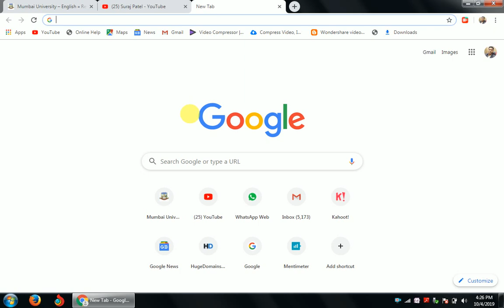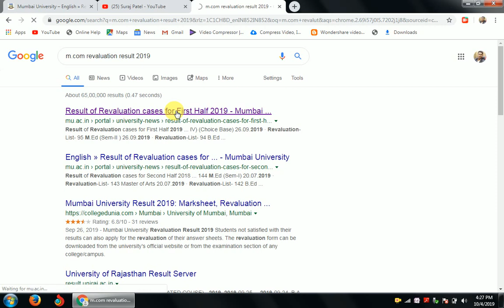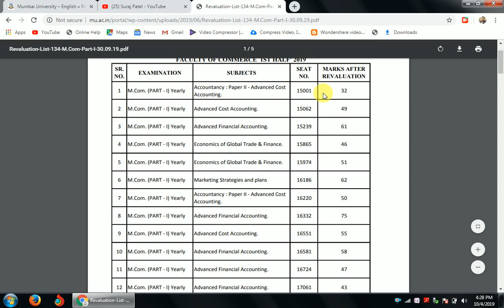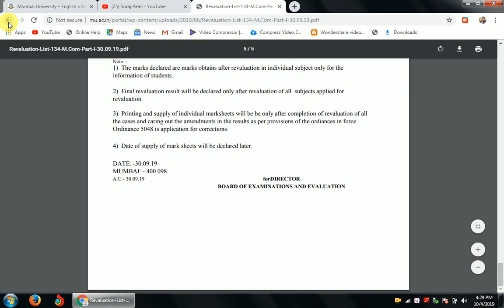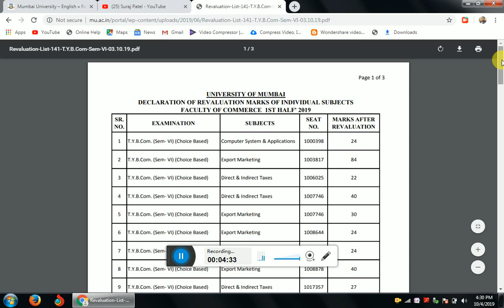M.com revaluation result 2019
Hi

Mumbai University publishes semester results for UG, PG, and Distance Education (IDOL) courses in various disciplines. Students can check their first half and second half results from the official website of Mumbai University. Along with the semester results, the students can also check the course-wise marks sheet and revaluation results.

Mumbai University also offers UG, PG and Diploma programs in various specializations through IDOL. The result for Mumbai University Distance Education can also be checked from the official website.